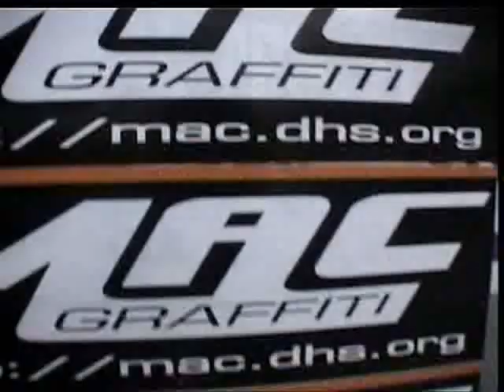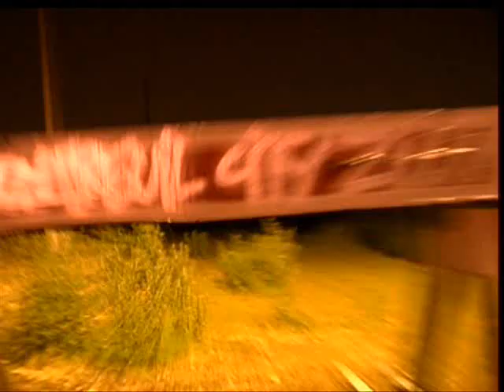TRUMAC GRAFFITI FRANCE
teaser of the trumac dvd